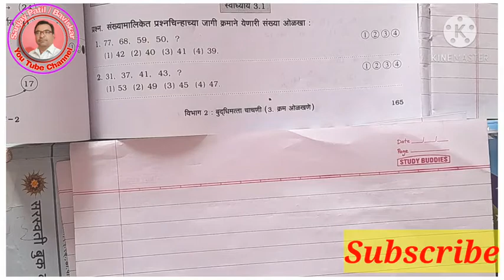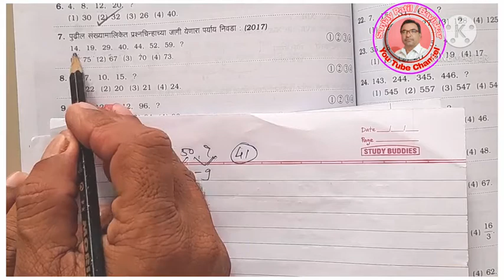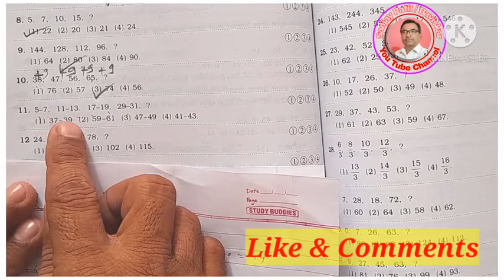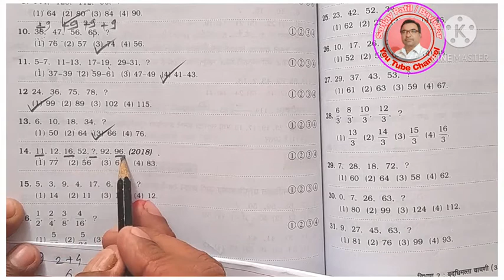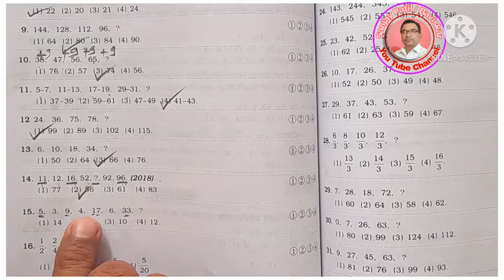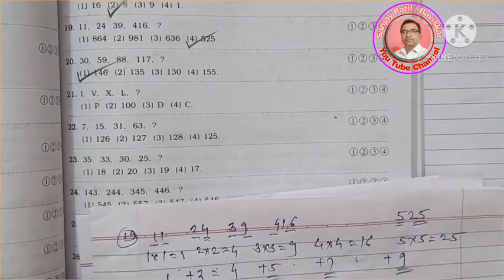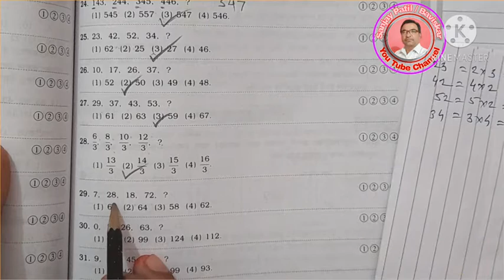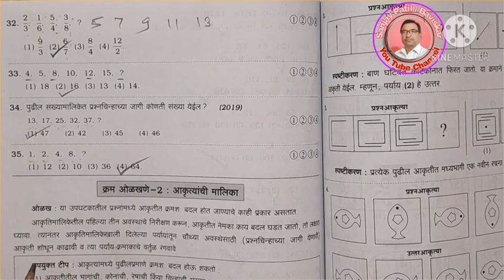संख्यांचा क्रम ओळखणे, इ. 5 वी scholarship